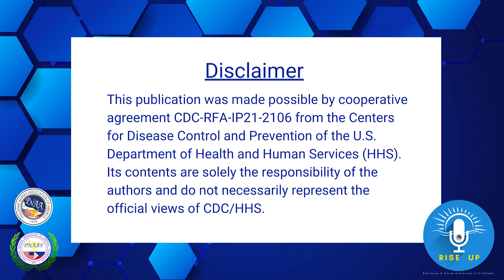PNAA Podcast Ep 01 YT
PNAA RISE UP POD Arlyn Dela Pena